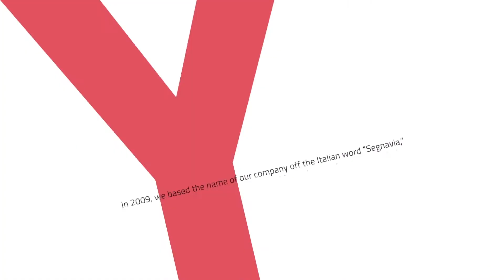Episode #20: Connecting your Brand with your Ideal Customers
“We always need to over-communicate, to our customers, to our associates, what we're doing and make sure that we really let everybody be a part of the journey.”

Vericast has been helping businesses connect with their customers for over 140 years. The way the world works may have changed once or twice over that time, but the company continues to innovate and adapt to deliver modern marketing solutions. Join Chief Revenue Officer Susan Rothwell for an in-depth look at just the most recent restructure in Vericast’s history, including consolidating four separate businesses into a single entity, and the vital importance of communicating openly and honestly. You’ll also get the inside track on the privacy implications of influencing the purchasing decisions of over 120 million households, and Susan’s tips for attracting the right customers for your brand, then building and sustaining lasting 1-to-1 relationships.

If your business has customers, this week’s episode of Art of the Pivot is for you!